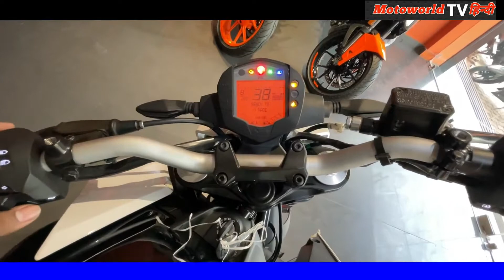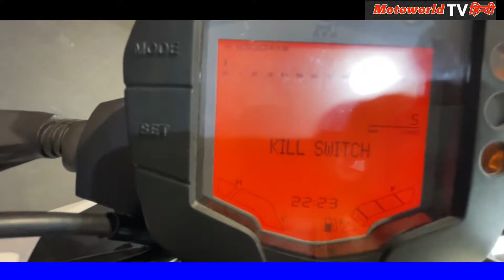Ye Hai 125cc Ki Sabse Mahgi Bike - Isko lene me Dono Kidney Bick Jaegi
Ye Hai 125cc Ki Sabse Mahgi Bike - Isko lene me Dono Kidney Bick Jaegi aur kareja hil jaega .